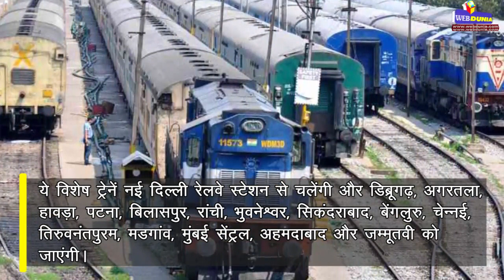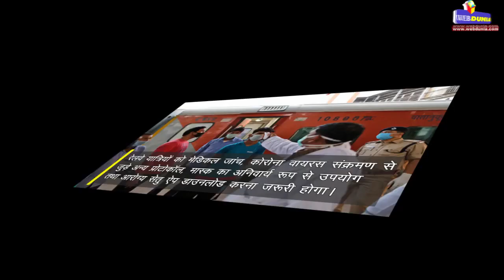Indian Railways: 12 May से चलाएगा Passenger Trains, ऑनलाइन होगी Ticket booking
भारतीय रेलवे ने कोरोना काल में पैसेंजर ट्रेनें चलाने का बड़ा फैसला किया है। रेलवे के मुताबिक 12 मई से चरणबद्ध तरीके से चुनिंदा मार्गों पर 15 जोड़ी ट्रेनें (अप-एंड-डाउन मिलाकर 30 ट्रेनें) चलाई जाएंगी। लॉकडाउन के कारण 25 मार्च से ही सभी यात्री ट्रेन सेवाएं बंद हैं। कोरोना संक्रमण के खतरे के बीच रेलवे ने यात्रियों के सफर के लिए नए नियम भी बनाए हैं, जिनका सबको पालन करना होगा। जानिए खास 12 बातें l

शुरुआत में सभी 15 राजधानी ट्रेनों के मार्गों पर वातानुकुलित सेवाएं शुरू होंगी और
उनका किराया सुपर-फास्ट ट्रेनों के समान होगा। इन ट्रेनों में सीटें आरक्षित कराने वाले यात्रियों को प्रस्थान के समय से कम से कम एक घंटा पहले रेलवे स्टेशन पहुंचना होगा। ये विशेष ट्रेनें नई दिल्ली रेलवे स्टेशन से चलेंगी और डिब्रूगढ़, अगरतला, हावड़ा, पटना, बिलासपुर, रांची, भुवनेश्वर, सिकंदराबाद, बेंगलुरु, चेन्नई, तिरुवनंतपुरम, मडगांव, मुंबई सेंट्रल, अहमदाबाद और जम्मूतवी को जाएंगी।

रमिक ट्रेनों से उलट इन ट्रेनों के डिब्बों में सभी 72 सीटों पर बुकिंग होगी और इनके किराए में किसी भी प्रकार की छूट की संभावना भी नहीं है। श्रमिक स्पेशल ट्रेनों में एक डिब्बे में अधिकतम 54 यात्रियों को यात्रा करने की अनुमति है।